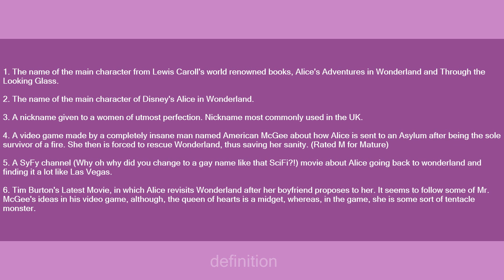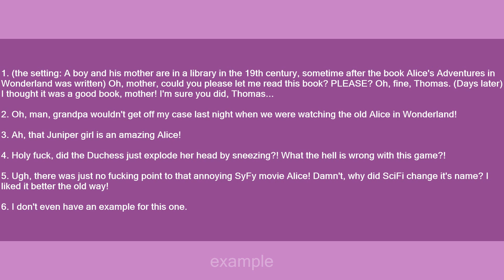Alice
Slang flashcards: